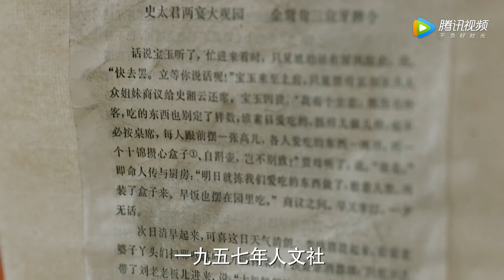【最新预告】 庆余年 | Joy of life —— 第1集